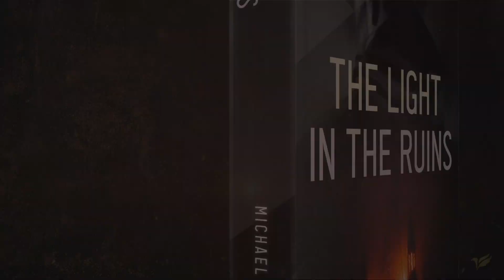The Light in the Ruins by Michael G. Tavella - Book Trailer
The stage is set for an ultimate showdown.

When the state falters, one man seeks dominion over a shattered land. Brace yourself for sacrifice, loss, and the fate of future generations and dive into the battle between righteousness and malevolence in 'The Light in the Ruins' by Michael G. Tavella.

Author’s Tranquility Press has helped many great writers in that light by exposing their works to a greater audience, and now it is doing so once more for this thought-provoking book which deserves to be read. "The Light in the Ruins" was published on April 19, 2022, and is currently available for purchase on Amazon.